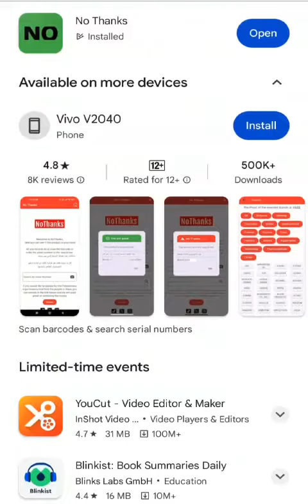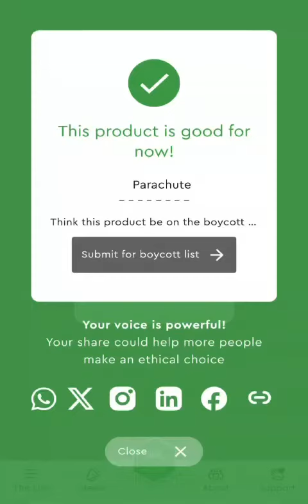Which product to be boycott